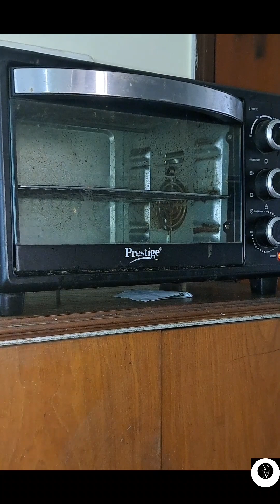EASY STEPS OF BAKING A SPONGE CAKE | SPONGE CAKE RECIPE